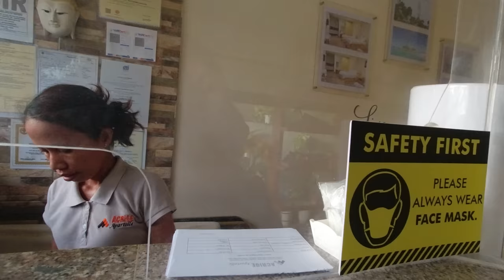Solo In Rural Philippines 🇵🇭 (Northern Cebu)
Solo in rural Philippines, Northern Cebu island

Exploring the rural parts of the countries you visit is something you shold definitely do! I always recommend to visit rural areas as you really get to know a country and its people there. I love to explore rural Philippines, so on my road trip all around Cebu island I also had to drive trough the rural areas in northern Cebu.

W H A T  I  U S E